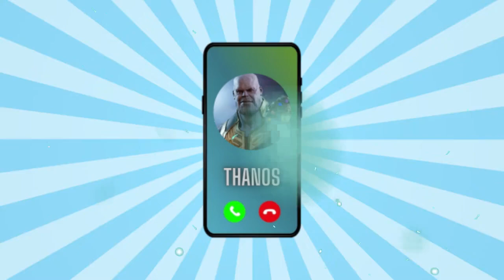Llamada a Thanos - THANOS - Semi-Dios - THANOS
Llamada a Thanos. Espero que disfruten de la conversación, cuyo fin es entretener a todos!